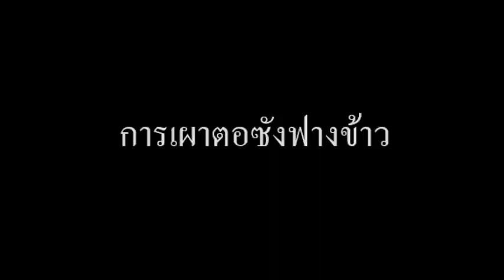ขี้เถ้าเฝ้านา ปลาย ชเนศ[เฟสบุคไลฟ์] | เพลงลูกทุ่ง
เพลงขี้เถ้าเฝ้านา
คำร้อง/ทำนอง สถิตย์พงษ์ สถาพร
นักร้องต้นฉบับ: สันติ ดวงสว่าง

เสียงร้อง  ปลาย ชเนศ บันทึกจากเฟสบุคไลฟ์
จัดทำ MV:  เพลงเพลินใจ

คลิป:
การเก็บรักษาฟางข้าว / Jrat

เทคโนโลยีการไถกลบตอซังฟางข้าวทดแทนการเผา /
สำนักงานเลขานุการกรม กรมส่งเสริมการเกษตร จัดทำโดยศูนย์วิทยบริการเพื่อส่งเสริมการเกษตร

ไฟไหม้ กองฟางข บ้านสำโรง หมู่ที่8 ต.หนองอียอ อ.สนม จ.สุรินทร์ / สนมนิวส์ทีวี

ดับไฟไหม้กองฟาง บ้านเขาดินใต้ / CHANAWAN
นำเสนอเพลงไพเราะของศิลปินที่ "เพลงเพลินใจ" ชื่นชอบ
สนับสนุนเพลงเพลินใจ:
+ แชร์เพลง
+ อุดหนุนสินค้าที่ระลึก

ปลาย ชเนศ แชมป์ไมค์หมดหนี้ นักร้องนำโชค 46 สมัยปี 2563
เป็น นักร้องเสียงดี ที่ "เพลงเพลินใจ" ชื่นชอบ